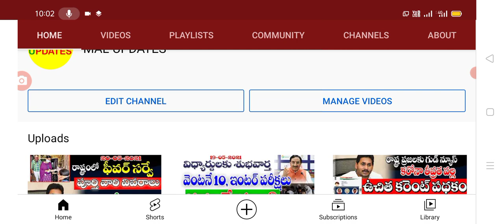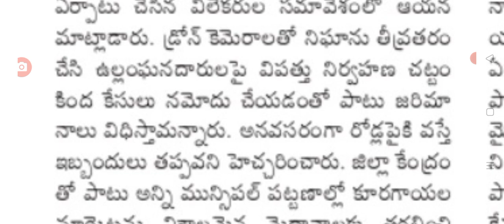AP government announced new curfew rules very strict కర్ఫ్యూ కొత్త నిబంధన ఈరోజు నుండి డ్రోన్ ద్వారా.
Hello everyone today update is AP government announced new curfew rules started today.@malupdates